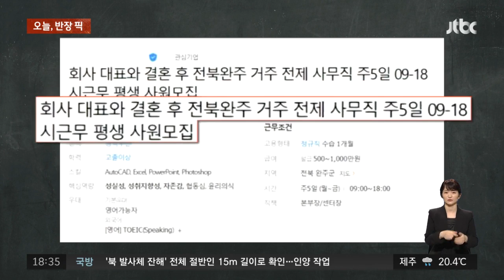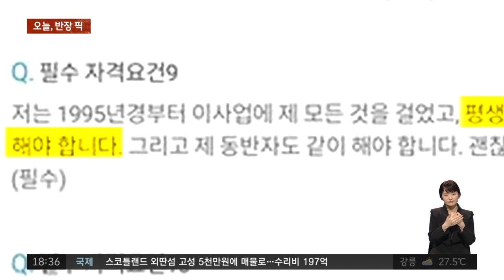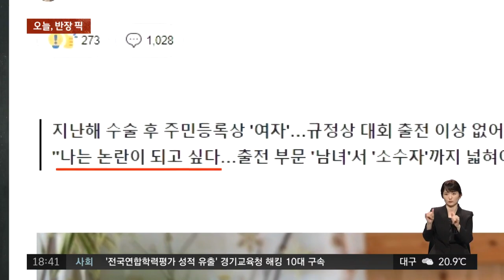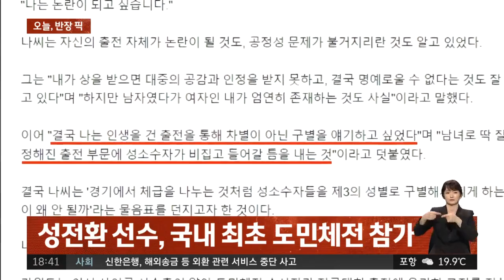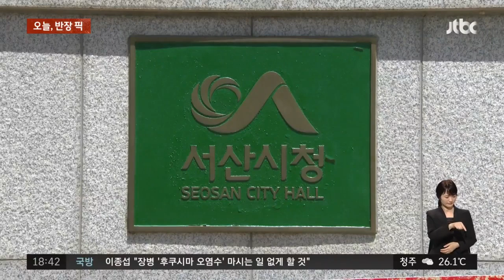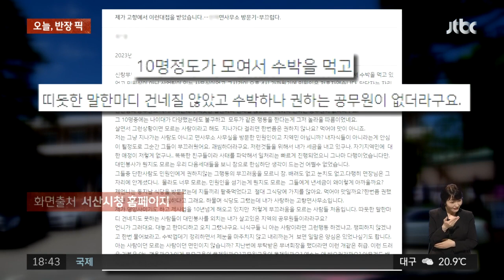[반장픽 모아보기] 경찰차치고 요리조리…음주 차량이 도망친 곳은 / JTBC 사건반장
0:00 경찰 피해 경찰서로?…만취운전자의 종착지
2:01 "58세 대표와 결혼, 노모 모실 사원 찾아요"
4:40 옆으로 치우치던 앞차…알고 보니 '졸음운전'
6:09 차 고장으로 갓길에 정차했더니…'쾅'
7:24 성전환 선수, 국내 최초 도민체전 참가
8:59 푸대접에 시청 민원 넣은 시민…무슨 일이?
11:50 칼같이 더치페이하는 시가, 이게 맞나요?